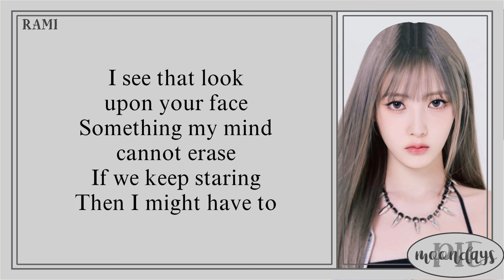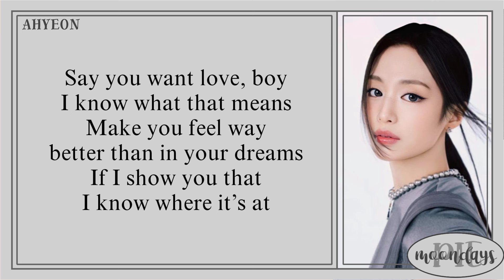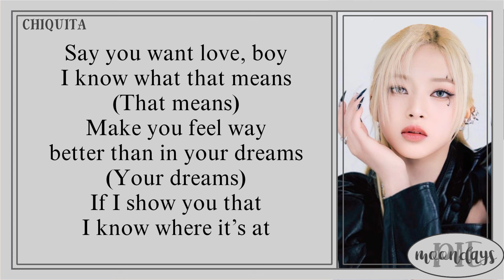BABYMONSTER (베이비몬스터) - Like That 'Lyrics'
Info -,

Track : Like That

Album : BABYMONS7ER (1st Mini Album)

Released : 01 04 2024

Artist : BABYMONSTER (베이비몬스터)

Member : Ruka, Pharita, Asa, Ahyeon, Rami, Rora, Chiquita